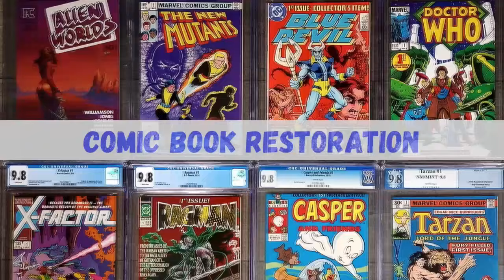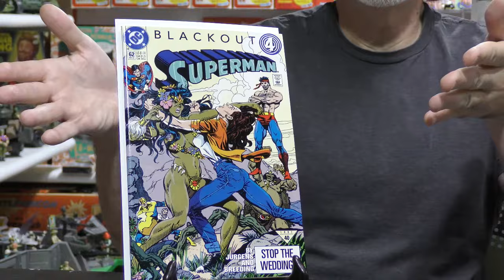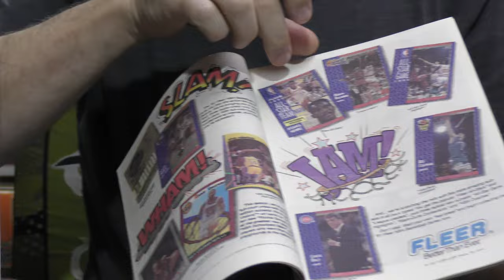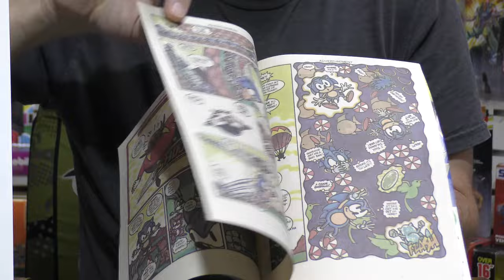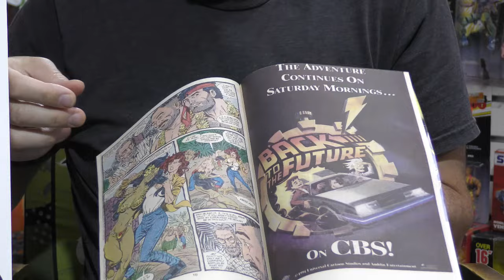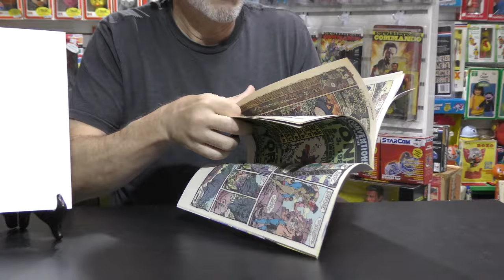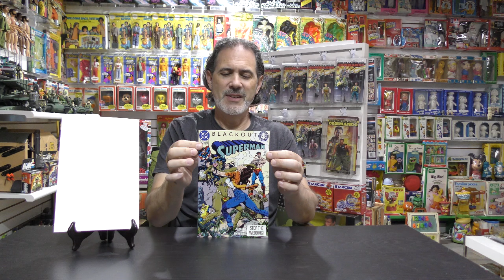COPPER AGE Comic Book Underrated Key Recommendation! Copper Age Gold!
Another interesting underrated key recommendation in today's Video!